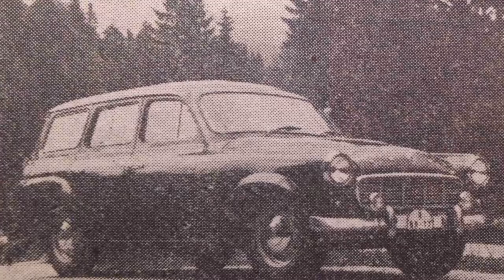Škoda 1202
Více info o Škodě 1202 na